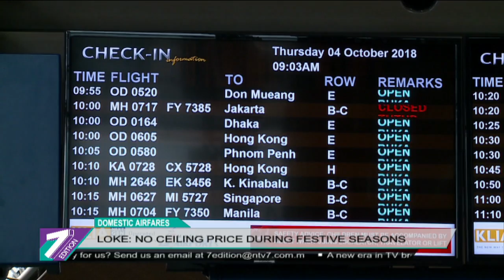Flight Tickets | No More Hidden Charges From June 1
From June 1st, all airlines must disclose the final price of airfares to travelers, both at the point of advertisement and when purchasing flight tickets.